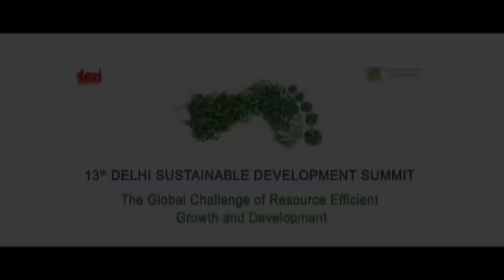Zubin Irani, UTC: It is not an option for companies to grow in a resource-efficent way - DSDS 2013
Mr Zubin Irani, Senior Managing Director - Commercial Companies, United Technologies Corporation (UTC), during the session 'Corporate Perspectives on Resource-Efficient Growth and Development' at the Delhi Sustainable Development Summit 2013.

Mr Irani focused on the need for companies to grow in a resource-efficient manner as it makes business sense and it is a source for competitive advantage.

A planet of 7 billion people, a number that is growing every minute, is likely to face increased conflicts over scarce resources. So unless we begin to use our resources efficiently, we are likely to reach tipping points that will not only harm our own well-being, but also that of our future generations. The decisions we make today will define our tomorrow.

It is in this context that DSDS 2013 deliberated upon 'The Global Challenge of Resource Efficient Growth and Development'.